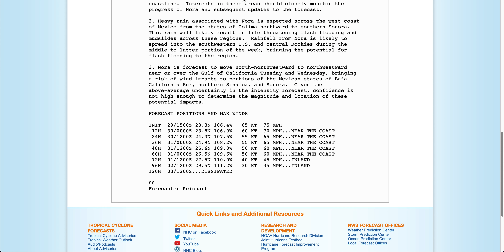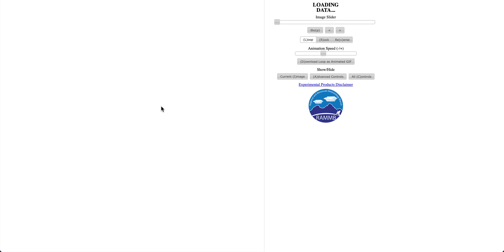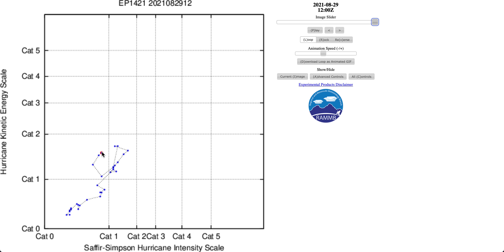El HURACÁN NORA entra en MAZATLÁN (Sinaloa) con CAT. 1 - 121 kmh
El Huracán Nora sigue su trayectoria por la costa de Sinaloa durante el día de hoy como Huracán de categoría 1. Ahora mismo ha entrado en Mazatlán (Sinaloa) con vientos de 121 km/h. Las lluvias que se esperan para esta ciudad en el día de hoy es de 120 mm.
Durante las próximas horas se espera que baje a Tormenta Tropical con vientos de 90 km/h.
Se siguen esperando muchas lluvias durante los próximos tres días en Nayarit, Sinaloa y Sonora.